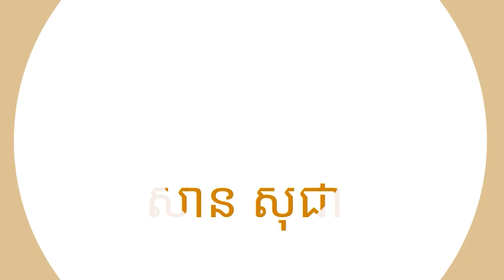អត្ថន័យនៃជីវិត | SAN SOCHEA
Keyword (ពាក្យគន្លឹះ):
សាន សុជា
ព្រះភិក្ខុវជិរប្បញ្ញោ សាន សុជា
វត្តមណីរតនារាម
San Sochea
មេរៀនព្រះធម៌
មេរៀនព្រះអភិធម្ម
ស្តាប់ព្រះធម៌